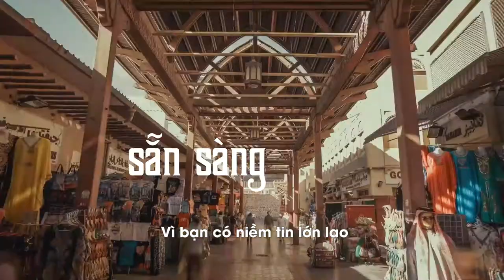AMWAY DUBAI RISE 2019 TEASER